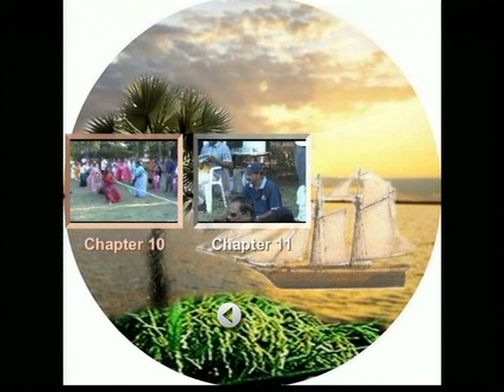VTS 01 4